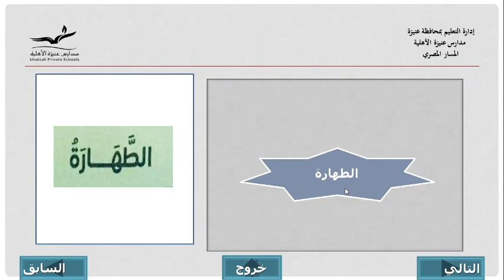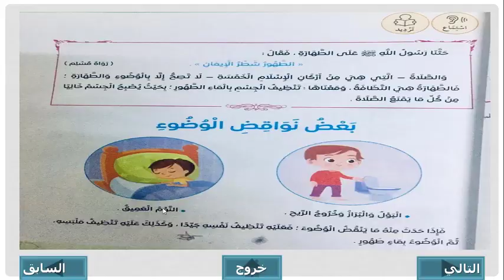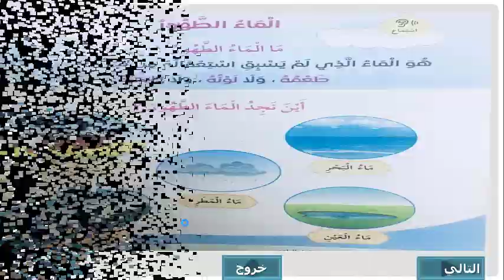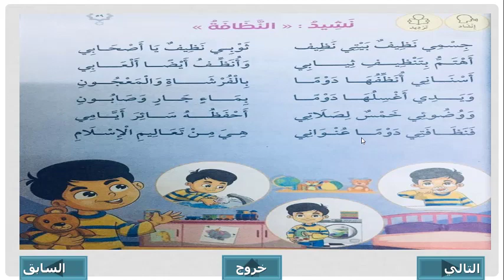التربية الاسلامية الصف الثانى الأبتدائى الطهارة